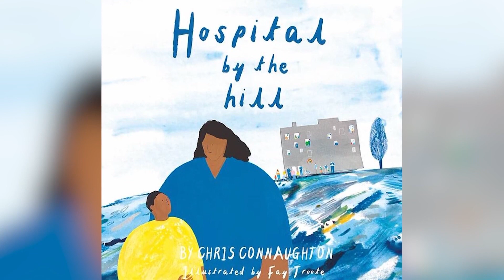Prince Harry Discusses Diana Grief in Foreword for Children's Book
Prince Harry has reflected on the pain of losing his mother in a foreword to a children's book of health workers who have died during the coronavirus pandemic.

Harry wrote Diana's death, in 1997, when he was aged 12, had left "a huge hole inside of me" but that it was eventually filled with "love and support".

The book, Hospital by the Hill, tells the story of a young person whose mother died working on the front line at a hospital during the Covid crisis.